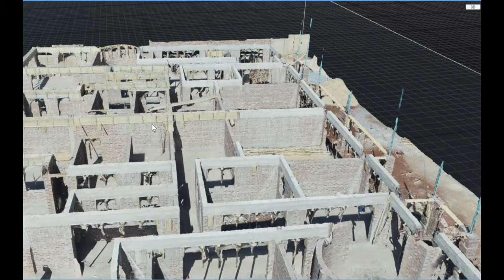House Sibanda Sept Update